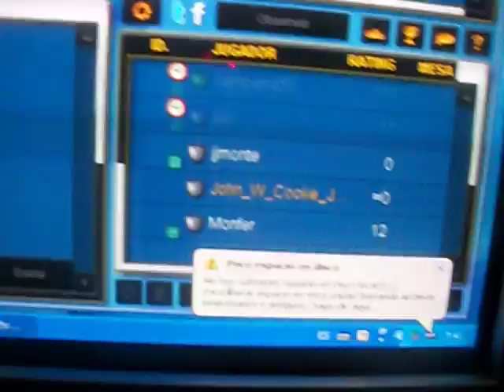q onda esa pausa